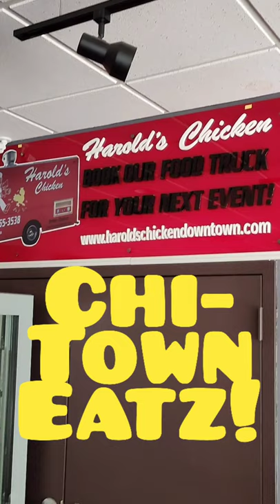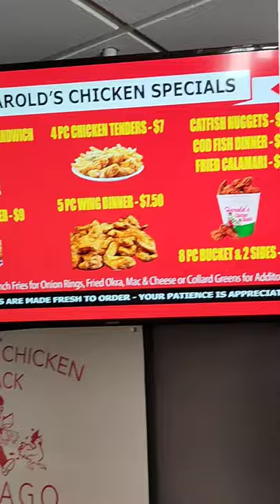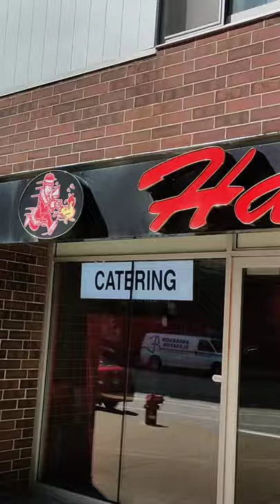CHI-TOWN EATZ!: Harold's Chicken 🐔🍗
For this episode of ChiTownEatz I go to the well known, long time classic Chi-Town eatery: HaroldsChicken I haven't been here since the 90's, and at that time, I went to the South Side location. This one is downtown on Wabash. I had the 5 piece wing special and the catfish nuggets dinner. So, what did I think? How many forks did Harold's get?? Just watch the episode and you'll see!!

Harold's Chicken Shack Downtown
612 S Wabash Ave
Chicago